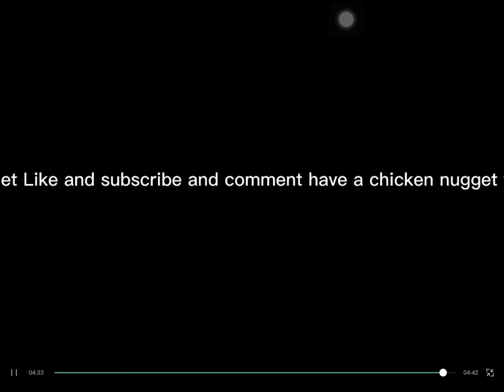The PSHYCHOPATH (Melon playground story)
sorry for adding the Singing thingy i kinda obssesed with it but comment "Have a CHICKEN NUGGET"to get a chicken nugget